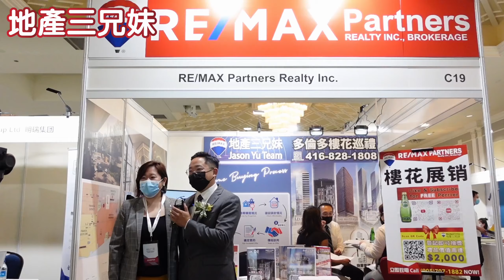【VIP Tour】| 加中房地產家居博覽會 | 多倫多地產 | 精彩重溫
一連三日的加中房地產家居博覽會正式完結，我們一齊來重溫精華片斷。

🏘️多倫多樓花專家🏘️
【任何關於多倫多地產問歡迎聯絡📞Johnson Yu📞】

我們來自多倫多的專業團隊爲你提供多項服務，包括：房屋銷售、租賃、物業管理。
📅記得Like, Follow 同Share我地個平台以取得最新資訊📅